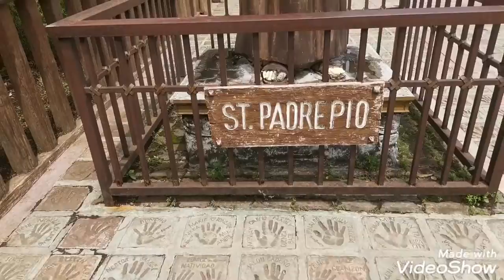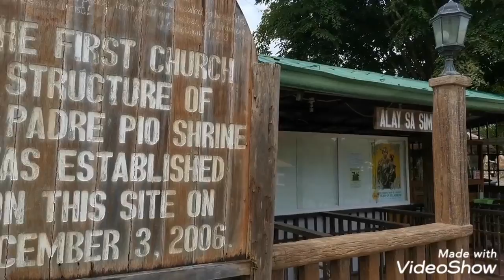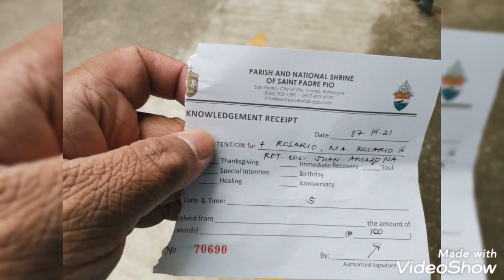National Shrine of Saint Padre Pio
nagpamisa para sa kaluluwa ng aking ama, ina at kapatid..